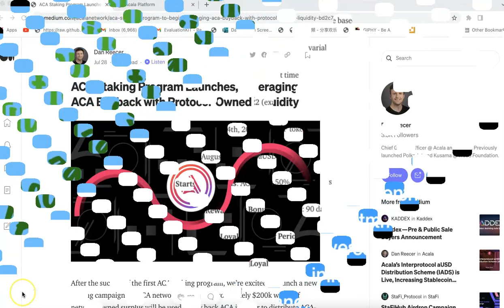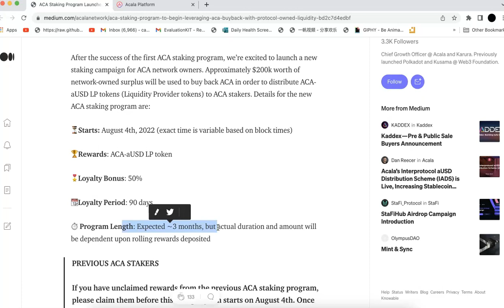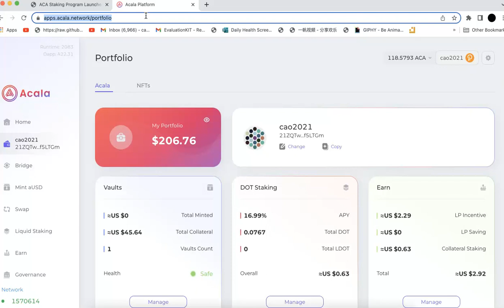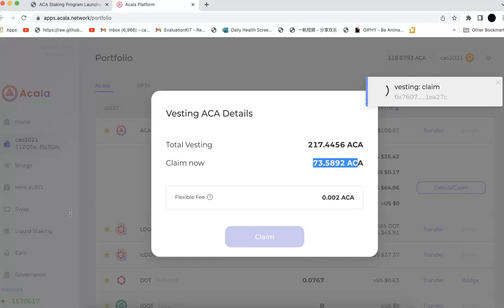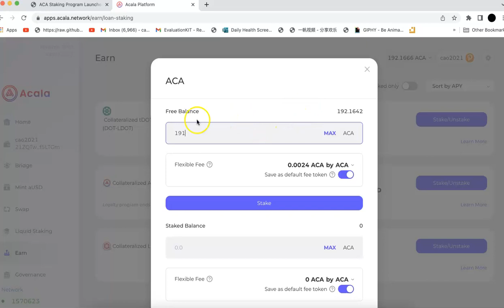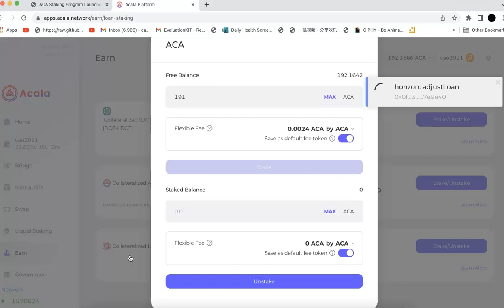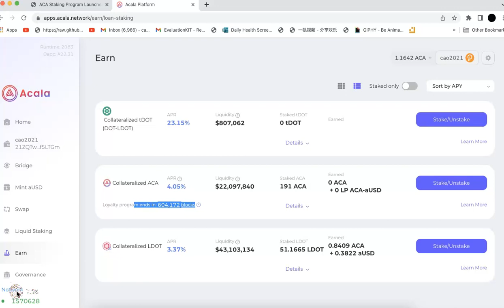ACA staking program just launched and a tutorial on how to stake in Acala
It will last 3 months, and if you are long-term ACA token holders, don't miss this opportunity!